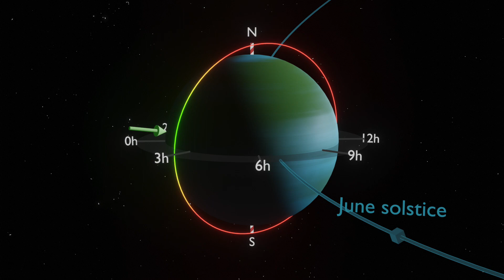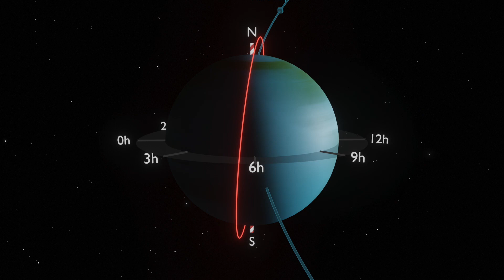Precession of the Daedalus orbit, with the camera in the dawn sector.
The Daedalus satellite will sample the upper atmosphere at altitudes that are extremely low for a satellite. But due to air drag, it can not stay at those altitudes all the time. The satellite will therefore have an elliptical orbit, and its measurements will be made around the lowest point in its orbit, the perigee, indicated here by the green arrow. In order to cover all local times and latitudes, Daedalus will make use of the natural precession of the perigee, which is caused by perturbations of the orbit due to the Earth's non-spherical gravity field.

This animation shows an example of how the sampling close to perigee relates to the variations of the seasons, as well as the local-time- and latitude-dependent illumination of the upper atmosphere. The exact parameters of the Daedalus orbit, and how they affect the sampling, are currently still under study.